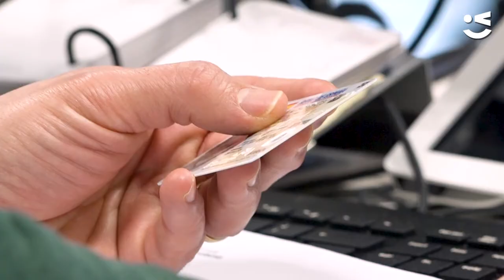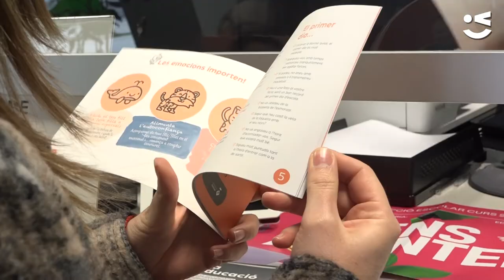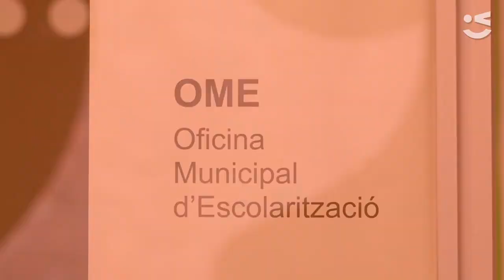Una ajuda a les famílies amb l'Oficina Municipal d'Escolarització